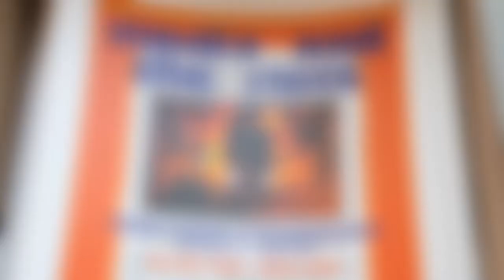15. Media and the Riots - Did the media mess up?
After the London Riots of August 2011, the media's portrayal of young people became far more attacking and seemed to ignore the high majority of young people who did not take part in the chaos, focusing on the crimes involving youth. In order to find out whether or not the media failed to display the true side of young people, two of our Sutton Youth Parliament members, David Gordon and Sohini Khan, travelled to Central London to attend a conference relating to the Riots.